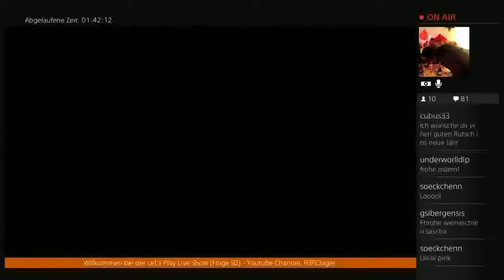LPLS-Silvester-Gala (Live Stream Highlight) GTA-V #3 - Schneeball schlacht und Bleigießen